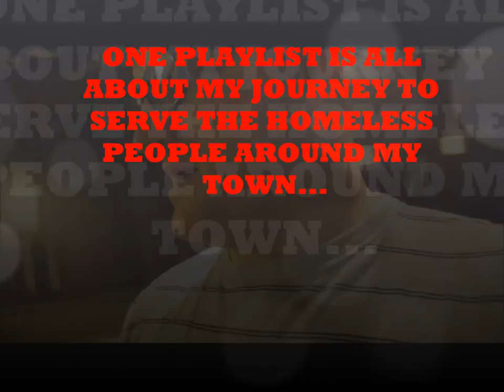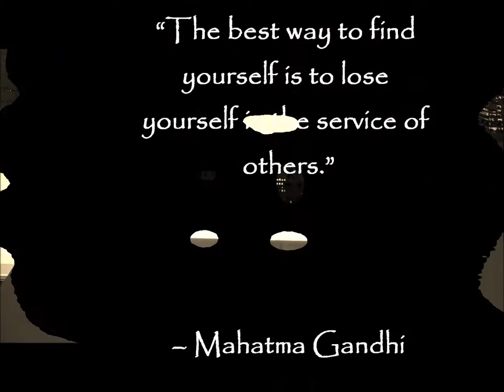Enjoying Life One Moment at a time...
Mornings with Frederick  -  (Vlog#68)  @!RUAH-Nation

Administrator/Executive Producer:
Debra Rose

Frederick